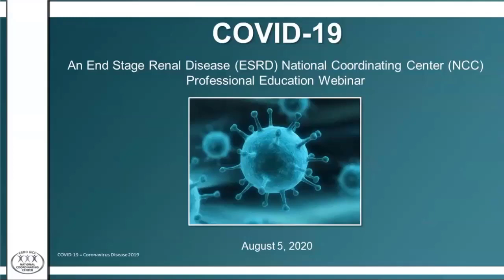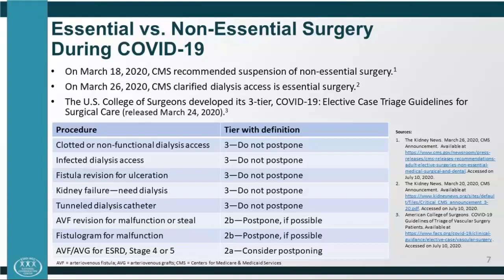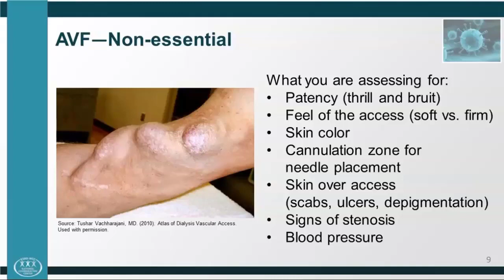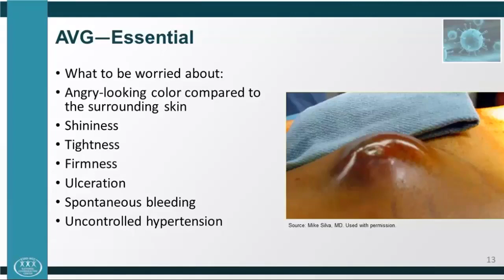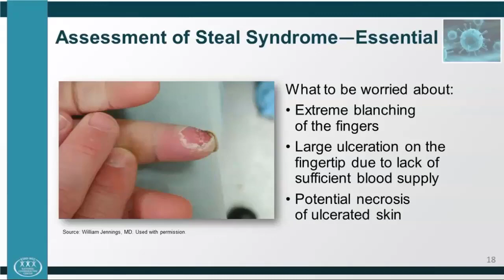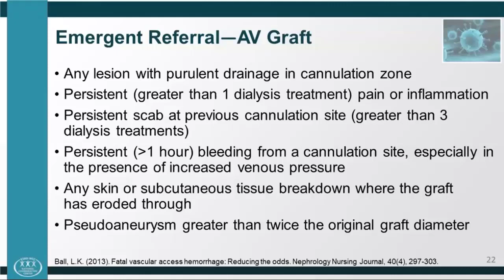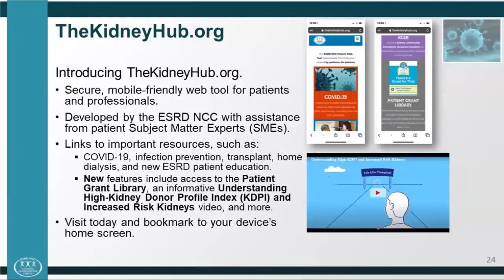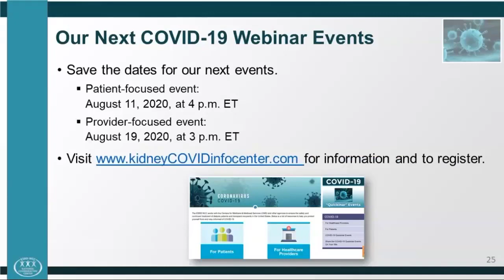Challenges with Dialysis Access During COVID-19 | ESRD NCC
In this one hour event, we are joined by Lynda Ball, the Quality Improvement Director at ESRD Network 13.  Lynda has been recognized as a national and international vascular access expert, with over 30 articles published on vascular access.  In this session, Lynda identifies the differences between the dialysis access tier status of essential versus non-essential interventions.  She also describes assessment of vascular access aneurysms to identify tier status, and discusses nursing interventions for patients with Steal Syndrome.